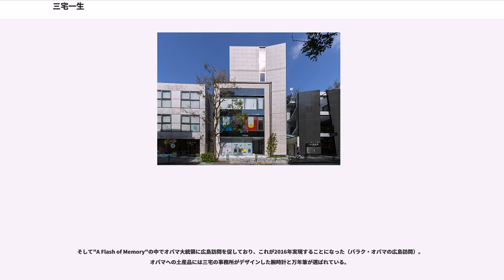三宅一生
三宅 一生（みやけ いっせい、、1938年（昭和13年）4月22日 - ）は、日本出身のデザイナー。広島市東区出身。

広島県広島市東区に出生。

広島大学附属東雲中学校、広島県立広島国泰寺高等学校卒業。一貫して美術部に所属。焼け野原から復興する広島の街、とりわけ通っていた国泰寺高校の近くにあった丹下健三設計の広島平和記念公園やイサム・ノグチ設計の平和大橋のデザインに感銘を受ける。そり返った「東」の橋柱の先端には、生命を表す太陽、「西」の欄干は、魂を運ぶ舟の手すりがかたどられていた。東洋と西洋の境を越えたノグチのデザインは、少年の行く道を決定づけた。

高校卒業後上京し、多摩美術大学図案科に入学。在学中から装苑賞の第10回（1961年）、第11回（1962年）と2年連続で現在の佳作にあたる賞を受賞、頭角を現した。アートディレクターの村越襄からオファーを受けた東洋レーヨン（現・東レ）の1963年版カレンダー用の衣装制作が、最初の仕事となった。第1回コレクションは卒業後の1963年に発表した「布と石の詩」。当時は広告業界にファッションをやる人がおらず、服をどうやって作っていいか分からず、奇抜な服をたくさん作った。業界人には大変驚かれ、日本のファッション界の寵児になった。

しかしファッションを独立したデザイン分野と認知しない当時の環境に苛立ち、1965年パリに渡り、パリ洋裁組合学校「サンディカ」で学ぶ。1966年にギ・ラロッシュのアシスタントとなり、その後ジバンシィでデシナトゥール（完成した服を絵にする仕事）になる。パリモードがオートクチュールからプレタポルテに移行する時代、実用的な衣服をデザインすることで、人の在り方を表現するプレタポルテの若手デザイナーたちは大きなショックを受けた。1968年の五月革命に繰り出す人々を見て「こういう人たちの服を作りたい」と思い定めた。体にフィットしたヨーロッパの高級な服より、インドのサリーのように一枚の布を身にまとう方が普遍的な姿だと考え、さらに「生地をできるだけ捨てずに使うこと」を自らに課した。パリで4年修行した後、1969年、アメリカ合衆国ニューヨークへ移り既製服の経験を積む。三宅の行動力は際立っており、後進デザイナーに大きな影響を与えた。

日本に帰国後の1970年、「三宅デザイン事務所」を設立。翌年2月にはニューヨーク市内のデパートに「イッセイ・ミヤケ」のコーナーを開設した。

1973年、「イッセイ・ミヤケ秋冬コレクション」でパリ・コレクションに初参加。衣服の原点である「一枚の布」で身体を包み、“西洋”でも“東洋”でもない衣服の本質と機能を問う“世界服”を創造。布と身体のコラボレーションというべきスタイルの確立は、1978年発表の「Issey Miyake East Meets West」で集大成された。コンパクトに収納できて着る人の体型を選ばず、皺を気にせず気持ちよく身体にフィットする1993年に発表された代表作「プリーツ・プリーズ」はこれらの延長線上にある。「プリーツ・プリーズ」は、国内繊維産業の粋を集めた素材と技術に「ひとりひとりのための自由な服」という三宅独自の発想、行動する女性のためにつくられた時代性で世界中で愛され、2012年まで世界27ヵ国、435万枚が売れたといわれる。

日本では切れ地を服の形にするのがデザイナーと考えられていて、常に海外の情報を元に服を作っていた。自分から情報を出すということではなかったため、本当のクリエイターではない、はっきりした自分の意図のある物を作りたいと三宅はマテリアルを日本で布を織るところへ行って織らせて、染屋に行って染めさせ、それをパリに持って行ってデザインした。三宅は日本のデザイナーが絶対に使わなかった剣道着や柔道着の刺し子のようなマテリアルを使い始めた。最初は日本の刺し子屋に「こういう織り方で」「もっと優しい風合いで」と注文しても、趣味くらいにしか受け取ってもらえなかった。三宅のデザインした服はパリでは売れても日本ではどこにも売ってないことがあった。日本各地の素材や伝統的な手わざと最新のハイテクを使った新たなもの作りの追求は長年のテーマとして続く。2008年、自身のデザイン事務所内に「リアリティー...